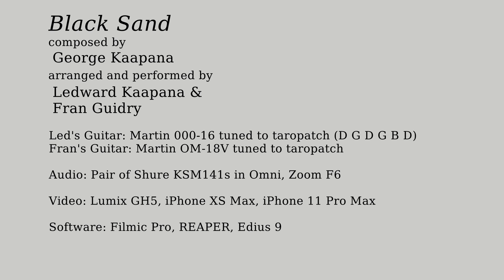"Black Sand" - Kane`ohe Style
"Black Sand" is a classic instrumental composed by Ledward's father, George Kaapana. Mr. Kaapana was a man of many talents, from construction and heavy equipment operation to cooking and music.

Led and I recorded a version of "Black Sand" back in 2012 and it has become our most watched video. I would say it's a great example of good old "backyard slack key." Many visitors have commented on the tropical plantings and the magnificent Ko`olau Mountains visible in the background. I thought it would be fun to do a reprise of that clip, especially because Led has discovered his green thumb during the pandemic shutdown. He has taken over gardening duties and brought new beauty to the Kaapana family home.

This clip is also a bit of tech experiment for me. With the advances in smart phone cameras I decided to leave most of my mirrorless camera equipment home and replace my two Lumix GH4s with a pair of recent iPhones. So this clip was shot using a Lumix GH5 along with an iPhone XS Max and an iPhone 11 Pro Max. Filmic Pro and Filmic Remote were very useful in getting the best from iPhones.

The audio recording got an upgrade as well. I've retired my old faithful Zoom H6 and replaced it with a Zoom F6 32 bit field recorder. The F6 has some real advantages but it has no built-in mics so the setup is a slight bit more complicated compared to the H6 handheld unit. I am fortunate to have a pair of Shure KSM141 mics in my collection and the omnidirectional mode was key to getting a usable recording in spite of the windy conditions.

Led and I are both playing mahogany and spruce Martin guitars tuned to taropatch open G (D G D G B D from low pitch to high). Led's guitar is his old faithful 000-16 long scale model, mine is an OM-18V.

I edited the video in Edius 9.